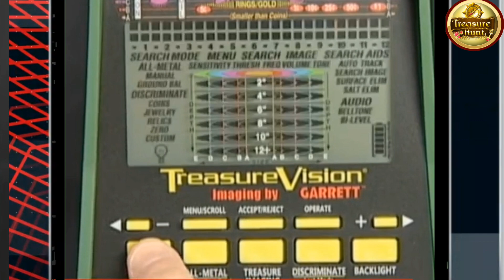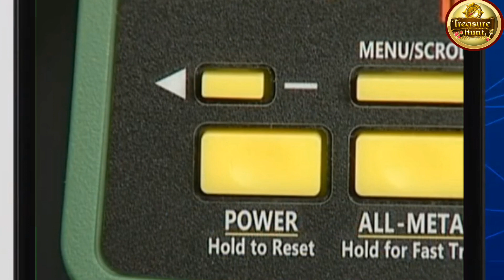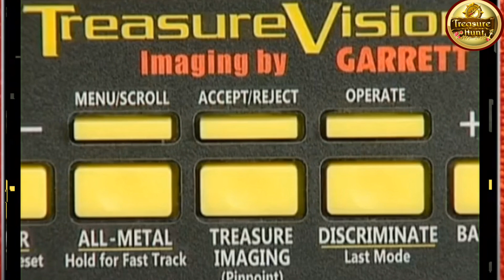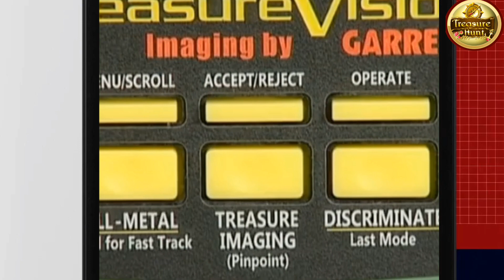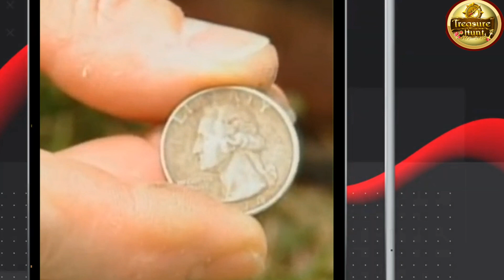لأول مره الشرح بالعربية لجهاز الكشف عن المعادن Garrett GTI 2500 (أجهزة كشف المعادن). الجزء 1/5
جهاز Garett GTI 2500 هو جهاز كشف المعادن المتقدم والمتعدد الاستخدامات. يعد GTI 2500 من الأجهزة المشهورة والموثوقة في مجال الكشف عن الكنوز والمعادن الثمينة. يتميز الجهاز بتقنية متقدمة تسمى "Graphic Target Imaging" (تصوير الهدف الرسومي)، والتي تسمح للمستخدم برؤية صورة بيانية للأهداف المحتملة تحت الأرض.

بفضل مجموعة متنوعة من الوظائف والإعدادات، يمكن للمستخدم ضبط الجهاز لاستهداف أنواع محددة من المعادن أو الأهداف، مثل الذهب والفضة والمعادن الحديدية. يحتوي GTI 2500 أيضًا على نظام استشعار عميق يسمح بالكشف عن الأهداف الكبيرة في العمق.

يتميز هذا الجهاز بتصميمه المتين والمريح، مما يجعله مناسبًا للاستخدام على مختلف الأراضي وفي ظروف البحث المختلفة. بفضل تقنياته المتقدمة وأدائه القوي، يعتبر جهاز Garett GTI 2500 خيارًا مثاليًا للهواة والمحترفين الذين يسعون لاكتشاف الكنوز والمعادن القيمة.